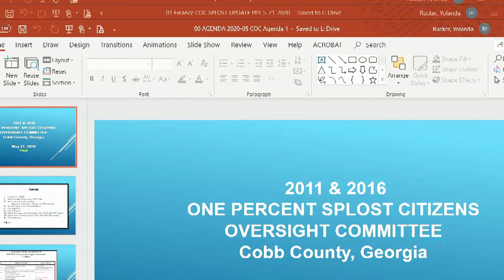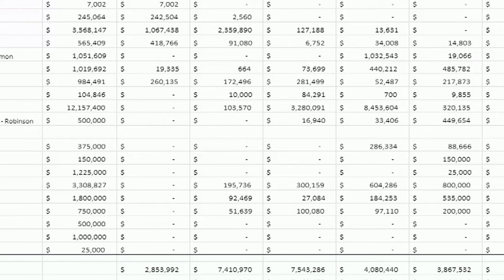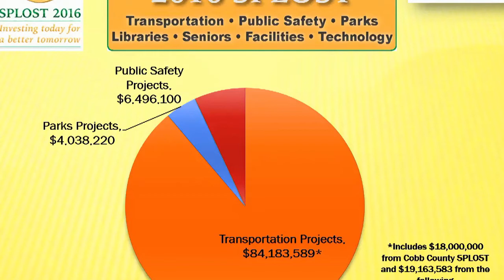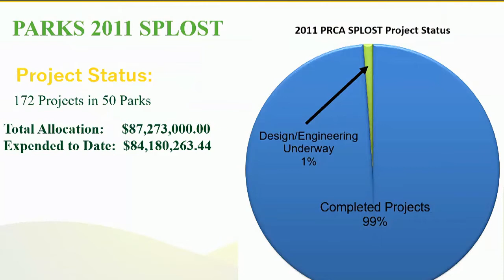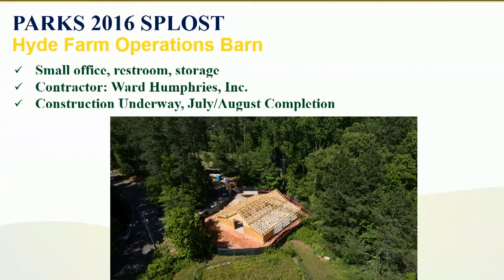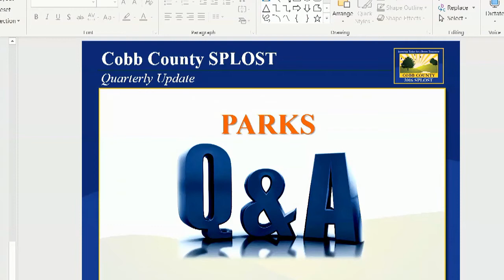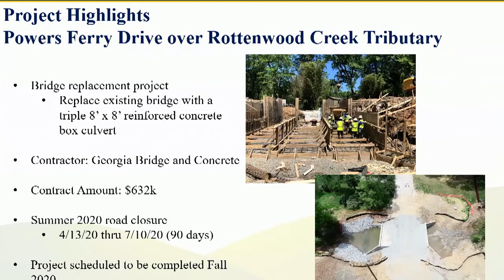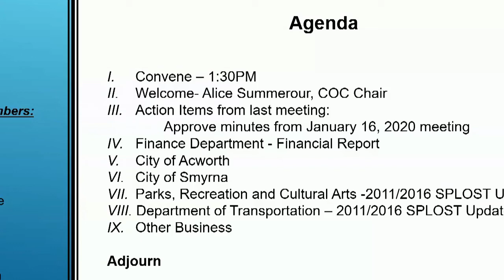Cobb County SPLOST Oversight Committee Meeting - 05/21/20